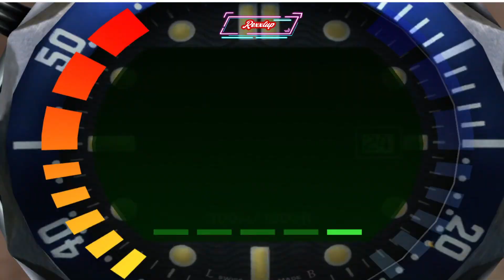007 Goldeneye Remaster 04